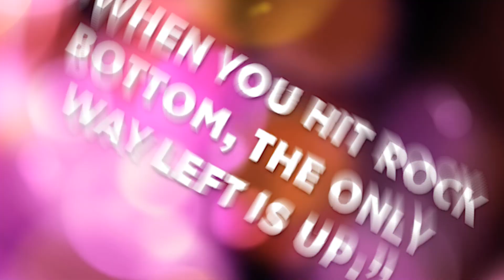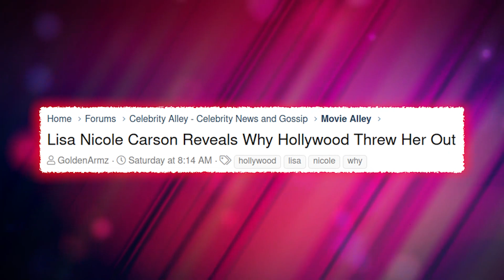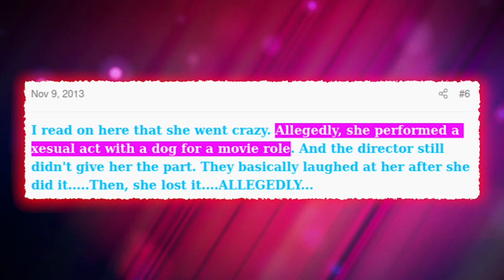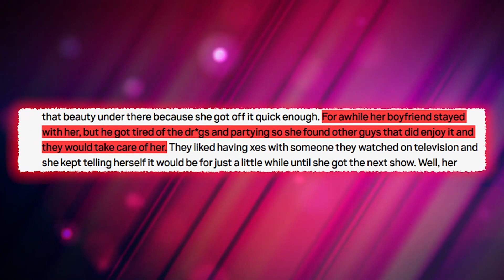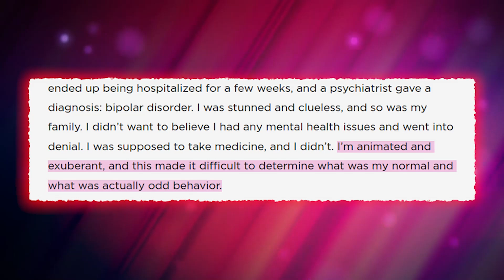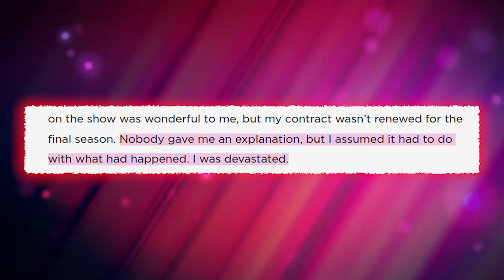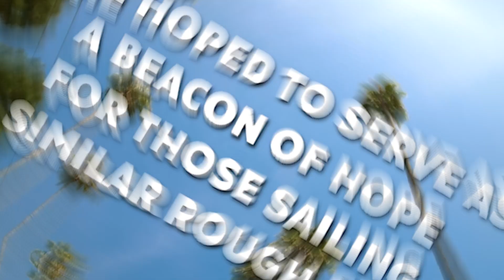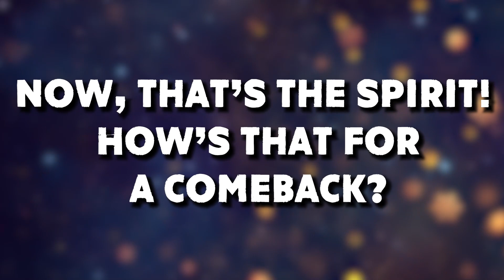Lisa Nicole Carson REVEALS TRUTH Behind Her Hollywood Blacklisting!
You won't believe what Lisa Nicole Carson had to endure in her battle with bipolar disorder while under the unforgiving spotlight of Hollywood!

In this video we talk about lisa nicole carson, what happened to lisa nicole carson, lisa nicole carson interview, lisa nicole carson singing, ally mcbeal star lisa nicole carson, lisa nicole carson news, lisa nicole carson latest, lisa nicole carson and treach, lisa nicole carson life, hollywood blacklist.

1. The videos have no negative impact on the original works.
3. The videos are transformative in nature.
4. We use only the audio component and tiny pieces of video footage, only if it's necessary.